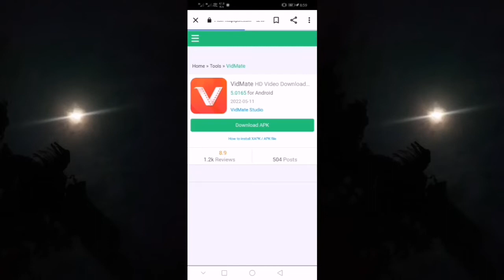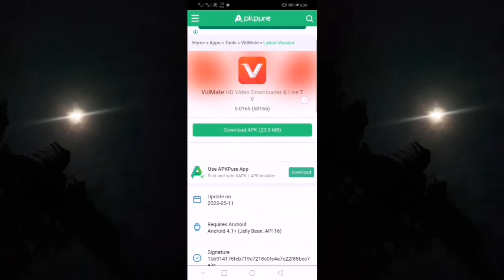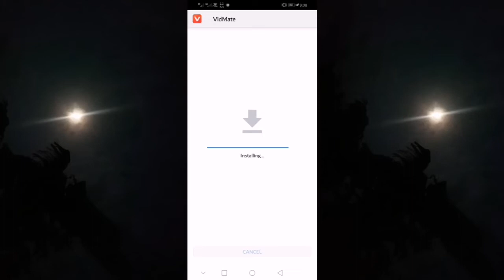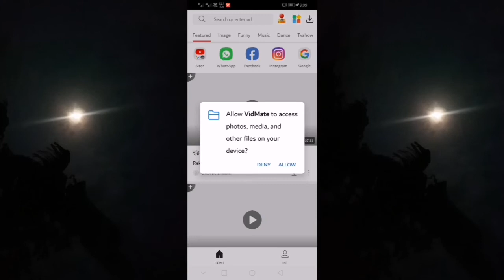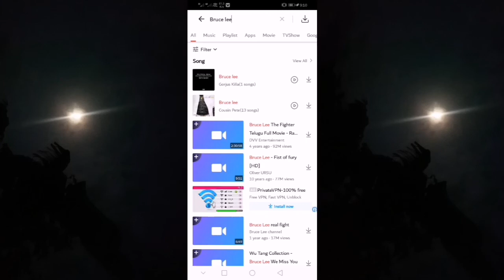How to download Vidmate on mobile version //